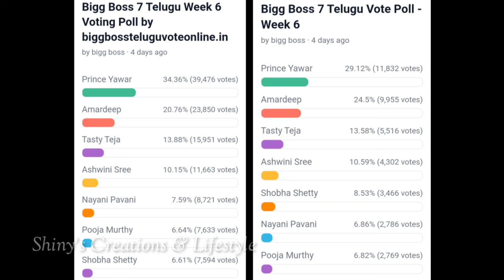Bigg Boss 7 telugu sixth week voting results | Biggboss telugu 7 week 6 voting polls | bb7 promo